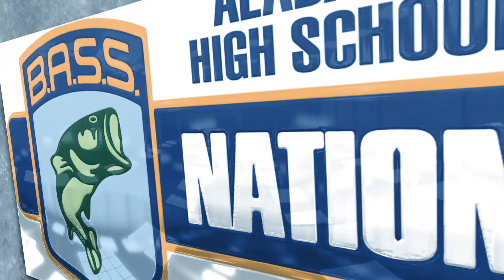Skyler Stevens, Helena Bass Team - Interview/Virtual Resume Bassmaster Combine